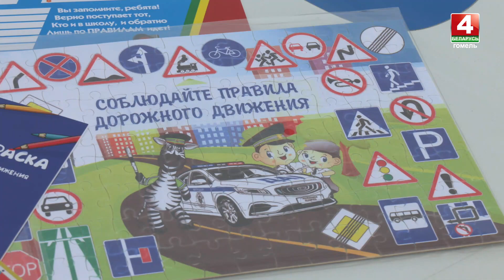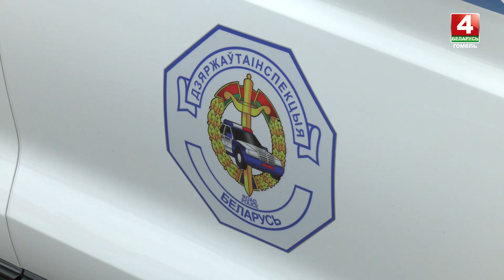Не только штрафы. В Гомеле в первый учебный день ГАИ раздавала подарки возле школы детям